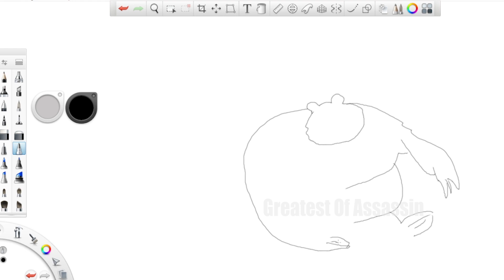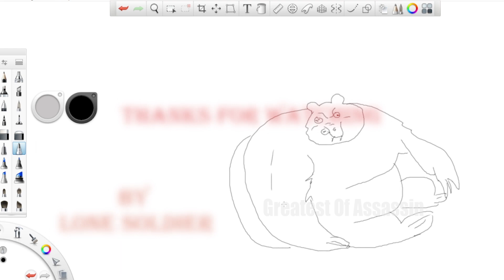Frank Sketch "Pretty Cool Daily Art" Epi 94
Hi Guys,

Its Time For Frank Sketch "Pretty Cool Daily Art".